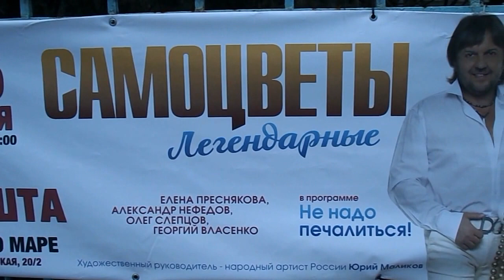Крым. Алушта сегодня 19 июля 2016 (погода, пляжи, море)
В Алуште пасмурно, +25 (заметно прохладнее по сравнению со вчерашним днем), временами ветер и мелкий дождик. Море холоднее, +23. Народа меньше обычного. Многие решили отправиться на экскурсии в такую погоду.